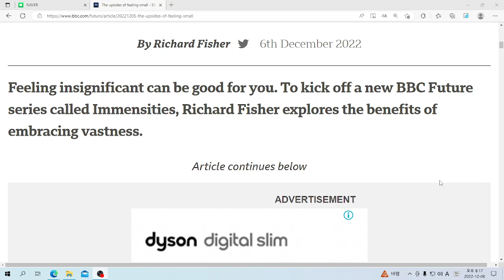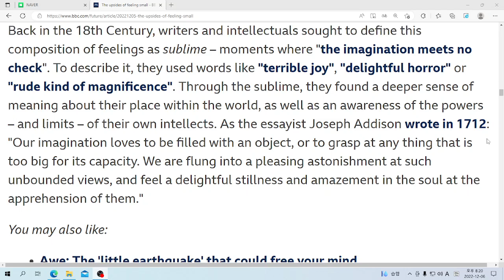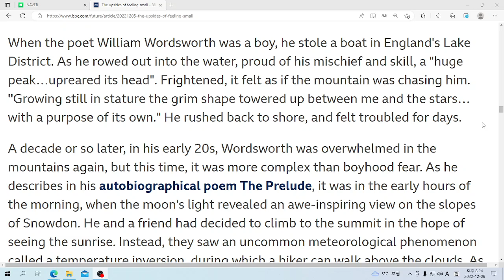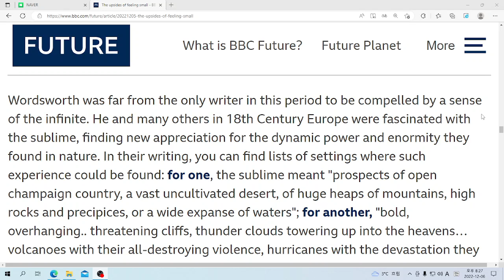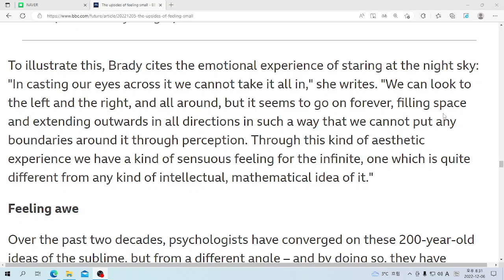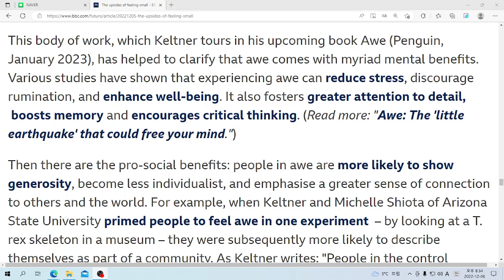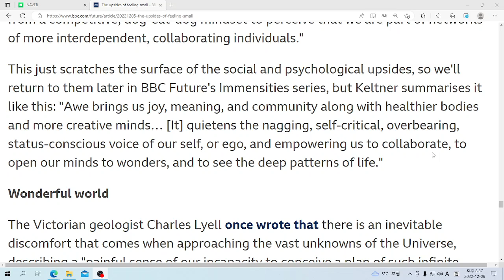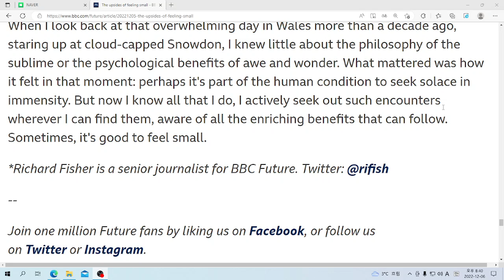U& 영어뉴스: The upsides of feeling small